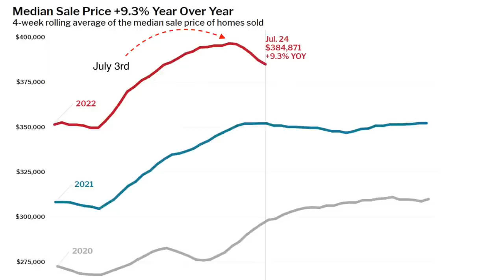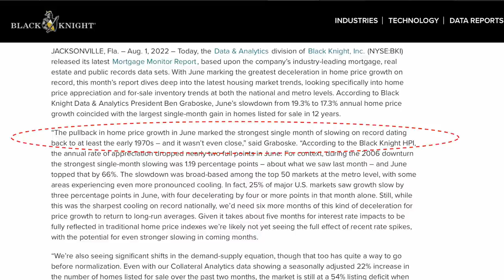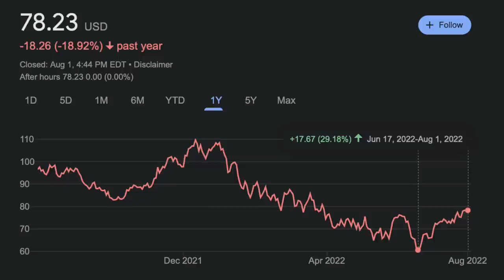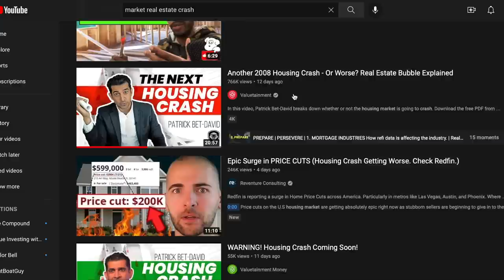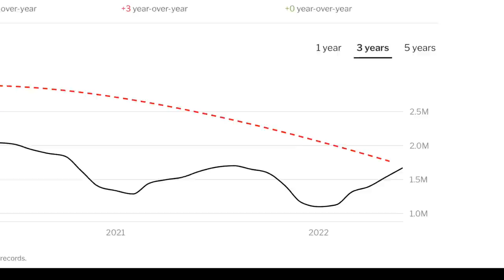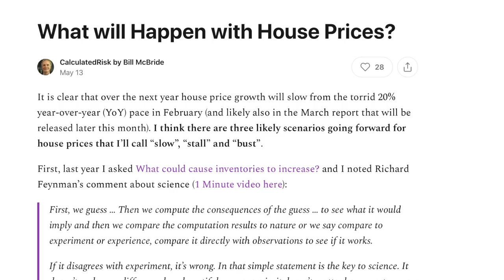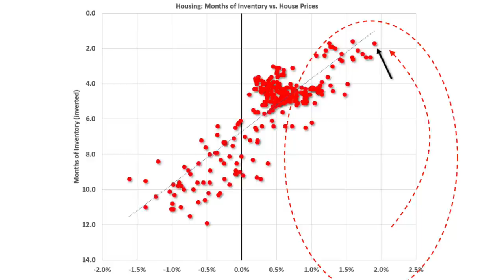The Moment Everyone Has Been Waiting For | Real Estate Crash Update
Bill McBride Blog

It's finally here. The beginning of a major housing crash, one that many experts have been predicting for years now. In today's video, we answer the big question, is this really the final scene, or could all of this be the greatest head-fake in modern economics? For the first time in recent memory, the median sale price of a home in the United States has tumbled going from an all-time high of $396,000 on July 3rd to $384,000 on July 23rd. That may not sound like a lot but it marks the first time in years that we have seen any kind of meaningful decline in prices, and along with this there is an alarming number of indicators flashing red, suggesting even more pain ahead. A development that has bulls rethinking their investments, and sellers panicking to dump their properties.